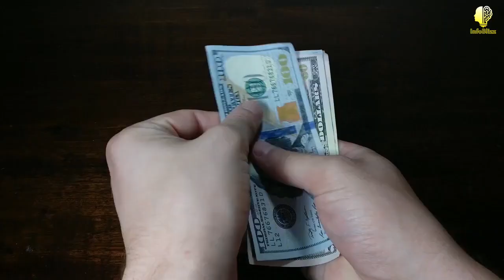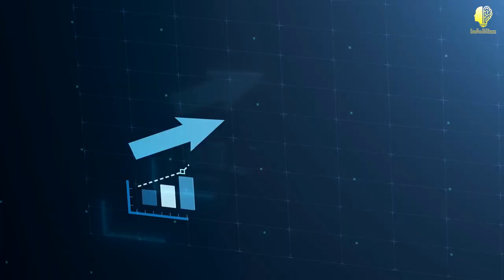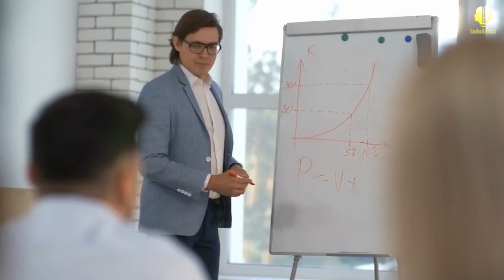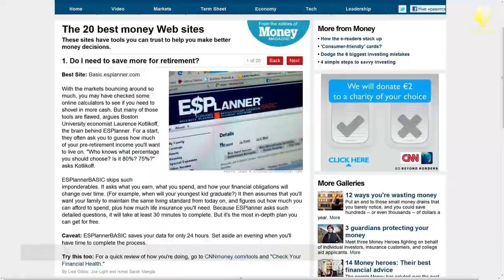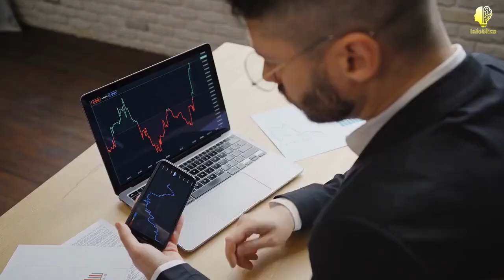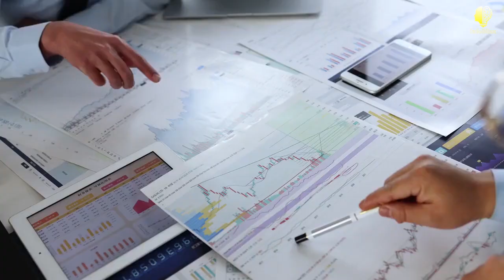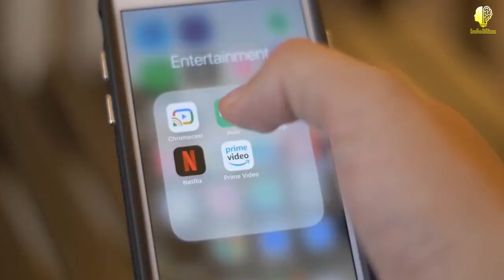10 Middle-Class Money Traps That Keep You Poor | Info Blizz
Are you tired of living paycheck to paycheck? Do you find it difficult to build wealth despite having a decent income? In this eye-opening video, Info Blizz exposes the top 10 middle-class money traps that are secretly keeping you poor.

Don't let these money traps hold you back any longer.

Together, we can conquer the middle-class money traps and build a life of true financial abundance!

10 Middle-Class Money Traps That Keep You Poor | Info Blizz